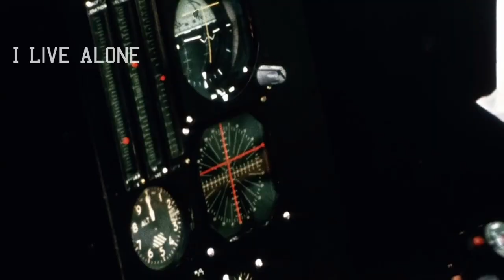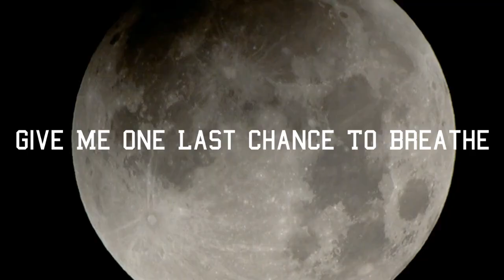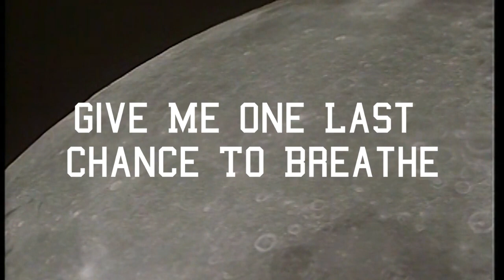Static Satellites - Fortify | Official Lyric Video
Fortify was written by Ross Whelan and performed by Static Satellites. Recorded and produced by Mark Morrow. Released independently on 3rd April 2020.

All footage comes courtesy of NASA Audio & Multimedia Collections. Edited and arranged by Ciaran Boyle.

THE SYMPHONY: Listen to the brand new single - smarturl.it/thesymphony